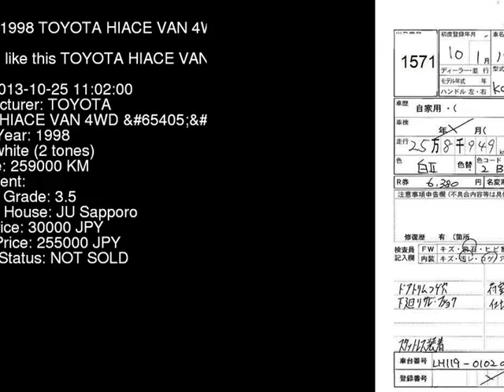1998 TOYOTA HIACE VAN 4WD_GL LH119V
the Authority on JDMs since 2007!  . Details on this car from auction in Japan